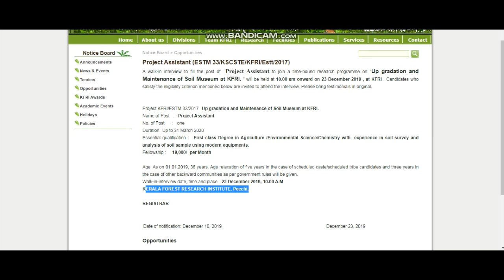Kerala Forest Research Institute Recruitment 2019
Project KFRI/ESTM 33/2017 Up gradation and Maintenance of Soil Museum at KFRI.
Name of Post   :   Project Assistant

No. of Post :   one

Duration Up to 31 March 2020

Essential qualification : First class Degree in Agriculture /Environmental Science/Chemistry with  experience in soil survey and analysis of soil sample using modern equipments.